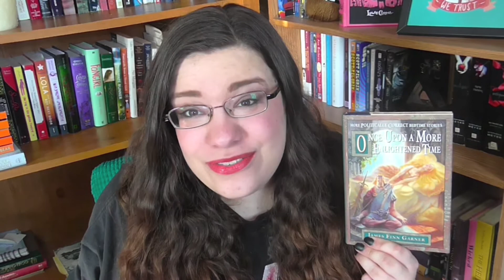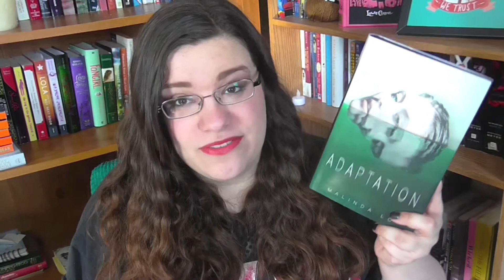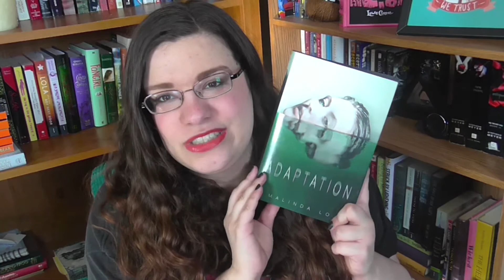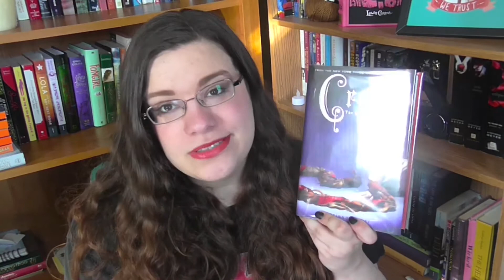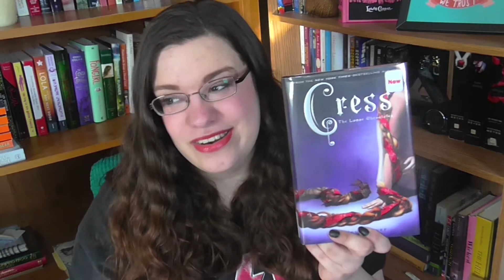February Reviews // 2014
In which I read and/or in the process of reading all of the books on my tbr list oh yeah look at me go. -CLICK FOR LINKS-

My tumblr is secret so if you find it, never mention it. It's very personal yet I've made the mistake of promoting my videos on it soooo yeah.